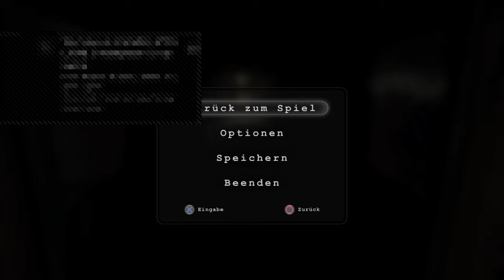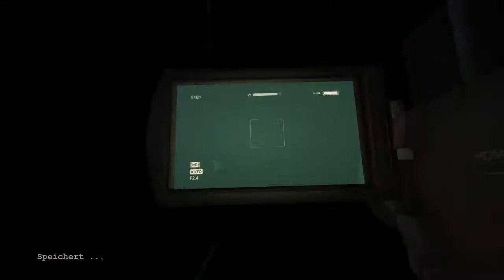Outlast (PS4 Stream) #06 Fange und Verstecken spielen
Ja wir kennen es alle aus der Kindheit Fangen und Verstecken spielen. Nur macht das leider mit dem Verrücktem Doc so überhaupt keinen Spaß.